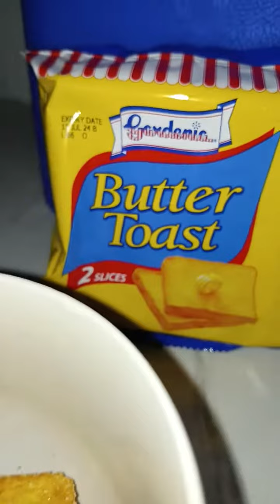goodmorning let's drink coffee